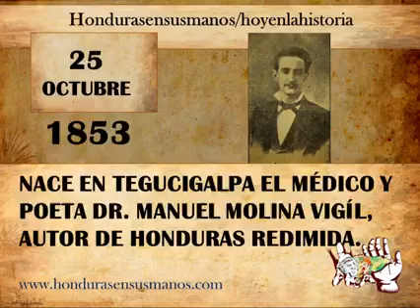25 de Octubre 1853, Nace el Médico y Poeta Dr. Manuel Molina Vigíl, Autor de "Honduras Redimida".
DE OCTUBRE  1853   NACE EN TEGUCIGALPA EL MÉDICO Y POETA DR. MANUEL MOLINA VIGÍL, AUTOR DE "HONDURAS REDIMIDA".

 Un día  como hoy vio la luz del mundo el doctor molina en uno de los viejos barrios de Tegucigalpa en 1853 y como pertenecía a una familia acomodada de la ciudad fue acomodado a estudiar medicina en Guatemala graduado con especialidad en cirugía, retorno a la ya capital prestando sus servicios  en la escuela de medicina de la universidad nacional dedicando sus tiempos libres a escribir poemas, romántico ,se apasiono en una tarde del 9  de marzo de 1883 su alma perturbada a pesar de  su corta edad de 30 años  lo llevo a tomar la pésima decisión de quitarse la vida , con su arma de fuego colocada en la sien.

Obras:
"A María"
 "Honduras Redimida"